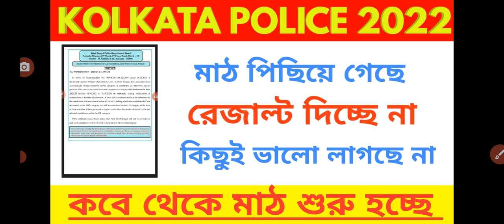Kolkata police constable Pmt Pet Date / Result Publish date/Viral Cut Off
Kolkata police constable preliminary exam expected cut off marks
Kolkata police constable preliminary results update
Kolkata police constable Result date and pmt Pet date
kp cut off marks and viral cut off marks
kp constable result not publish don't worry